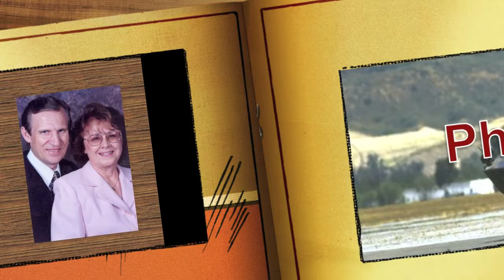True Missions Story - Philippines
A true story about missionaries Herb and Karen Johnson while living in the Philippines.